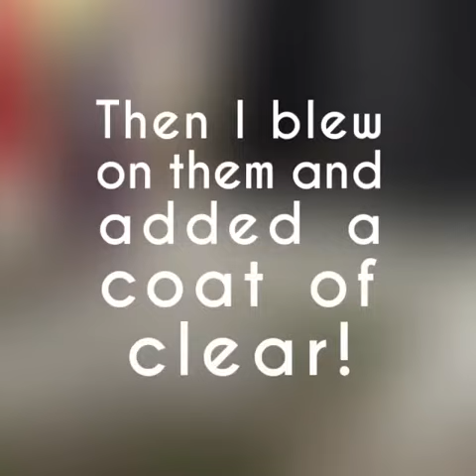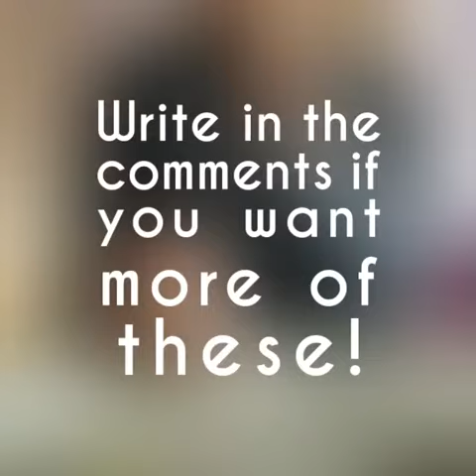Painting my nails! (Timelapse)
Hello YouTube! Sorry I haven't done a video in a few days, I have been quite busy! I'm hoping this is an alright video especially because it hasn't got anything to do with animals! But hey ho, at least it's a video!

Editor: Quik
Camera: IPad